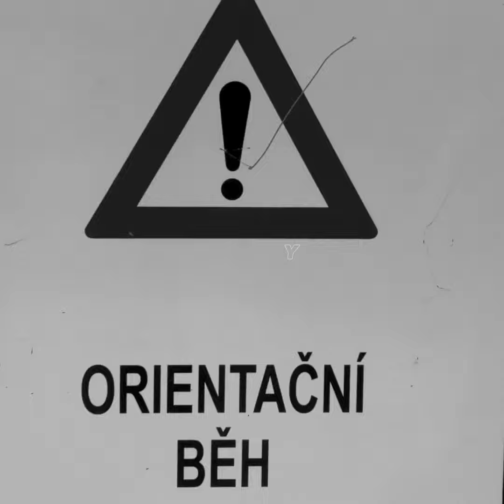Kocourkovy azimuty - červenec 2018